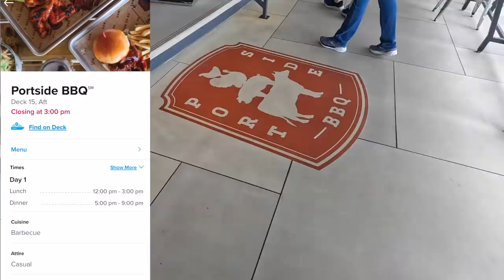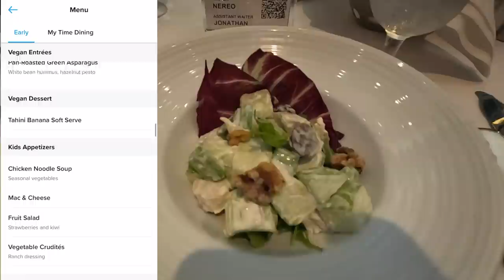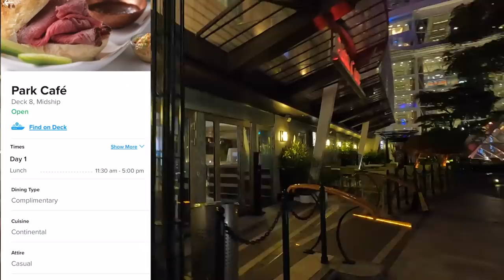OASIS of the SEAS 2022 EMBARKATION | The KEY | Balcony Cabin 9692 | Spring Break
Welcome to the Oasis of the seas Spring Break 2022 cruise!  & days on this beautiful ship.  We will stop at 4 ports of call: Nassau, Bahamas, St. Thomas, San Juan and Labadee!

The pricing of our cruise and excursions as well as on board amenities are listed below. Keep Scrolling!

WE ARE NOT SPONSORED We paid for all aspects of the cruise 100%

EVERYTHING you see us use in port, all my cameras and gear are linked in our
Amazon Store

CLOTHING:
*Metallic Cardi Black
Tan- ( in and out of stock)
*Pink Cardigan ( Many colors)
*Leggings - I sized up one

BEACH Items I am frequently asked about:
Visor and rash guard from Carnival/Royal/Princess on ship in shop
Bathing suit
Swim shorts
water shoes
water pouch
Sun glasses
Phone Case
Waterproof Phone case
Second layer waterproof Phone Case ( I replace this one every cruise)

Makeup:
Sunscreen Face for Beach Days
Sunscreen Primer for beach days
Sunscreen Face For everyday
Sunscreen Body
Favorite foundation
2nd Favorite Foundation
Eyelash serum
Eye Pallet
lipstick tender beige and soft rose

Cruise fare:
Dates: March 13-20, 2022
$2855.58 Casino rate This includes gratuities and taxes

Excursions, The Key, Drinks

The KEY:  $461.86 ( Includes Internet, the benefits of the Key outside of the Internet do not feel worth the cost to us - we have purchased the Key twice now and will not again)

Blue Lagoon Island Deluxe Beach break: $168.00 for TWO

Magens Bay, Drake's Seat & the Pirates Treasure Museum $158.00 for TWO

Water bottles in room: $14.14 for 12 bottles
Soda Package: $62.93

Music is from a paid for by me subscription to Epidemic Sounds